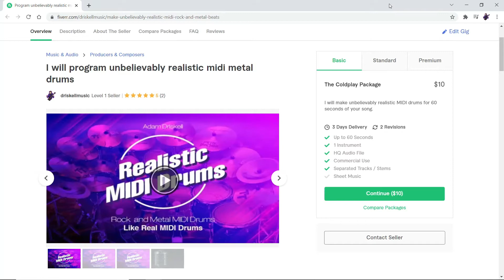Rivers of Nihil | The Void From Which No Sound Escapes Reaction Pro Audio Engineer and Guitarist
Rivers of Nihil The Void From Which No Sound Escapes was a great reaction. These guys keep putting out music that is blowing my mind apart.

Fiver Links:
Recording original or covers songs on an 8 string guitar Gig

Also, my instrumental progressive metal project, Circles of Namibia, has ourdebut album, Where It All Began, out on all major digital retailers.
Check it out on Spotify, iTunes and all other major digital retailers. Links here.

All of my cover music can be found on Spotify under my name, Adam Driskell. Here are all the links to my cover music.